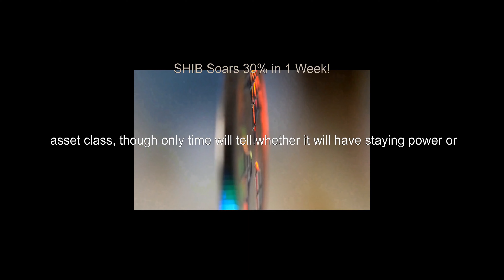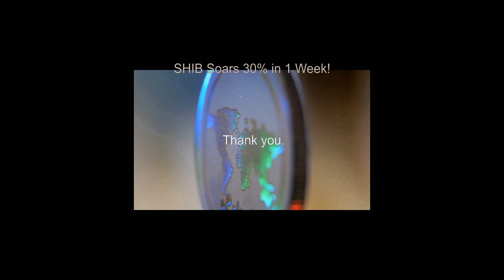SHIB Soars 30% in 1 Week!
News:Good Day,This News Update at 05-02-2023,

The Shiba Inu (SHIB) meme coin has been on a tear lately and is now the second-largest cryptocurrency by market capitalization. Over the last 24 hours, its price has skyrocketed by 30% and is currently trading at $0.000015. The surge in its value can be attributed to the significant increase in its burn rate over the past month. According to reports, approximately 1.12 billion SHIB tokens have been destroyed this year, making it one of the most actively burned cryptocurrencies.

The SHIB token was created in April 2021 to pay homage to the Dogecoin cryptocurrency, which also started as a joke money but since then has increased in price significantly. SHIB's recent gains are an indication that it may be on its way to becoming a legitimate asset class, though only time will tell whether it will have staying power or just prove to be another flash in the pan.This Section of news ends here. More detail and source please check the description.